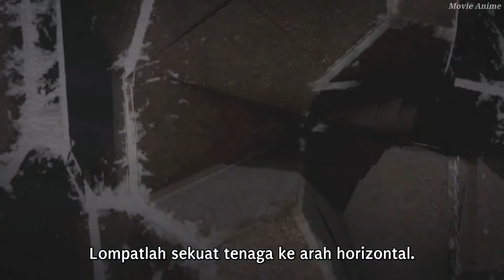Kuro No Shoukanshi Eps. 02 (Subtitle Indonesia)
Kuro No Shoukanshi
黒の召喚士
menceritakan tentang seorang laki-laki berusia 23 tahun asal Jepang tiba-tiba terbangun di dunia lain, Ia kehilangan ingatannya dan saat ini Ia bernama Kelvin. Ternyata Ia menukar ingatannya dengan skill yang kuat untuk bertahan di kehidupan barunya sebagai Summoner. Disana Ia mencoba untuk menjadi seorang petualang dan menjalankan quest sebagai jalan untuk bertahan hidup sambil mengasah skill dalam bertarung menggunakan sihir agar terus berkembang dan meningkatkan levelnya. Monster pertama yang bisa disummon olehnya adalah sebuah slime yang diberi nama Clotho lalu membuat sebuah Party bersama teman lainnya hingga mengetahui bahwa dirinya adalah seorang yang gila pertempuran.

Agar chanell Movie Anime ini bisa berkembang dan bersemangat lagi membuat konten anime anime yang lain kedepan nya.
TerimaKasih :)